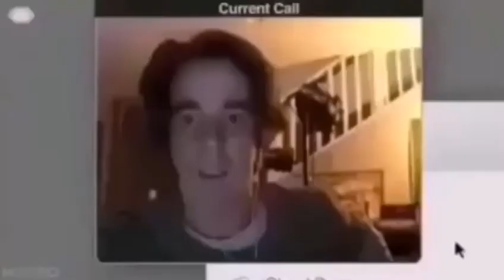Kononowicz Ziobro Mix